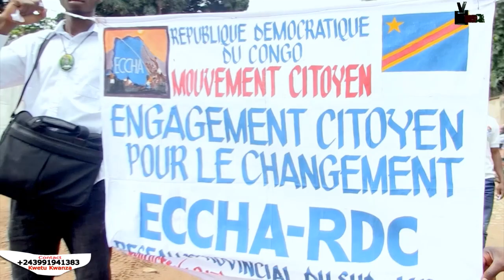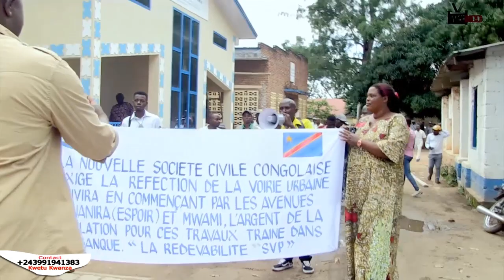MAHANDAMANO UVIRA/Wakaaji Wa Uvira Wameandamana kwa AMANI Kudai Route Mwami na Route Espoir Zijengwe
SHIRIKA JIPYA LA KIRAIYA LIKIAMBATANA NA WAKAAJI WA UVIRA WAMEANDAMANA KWA AMANI KUDAI HAKI YA ROUTE MWAMI NA ROUTE ESPOIR ZIJENGWE